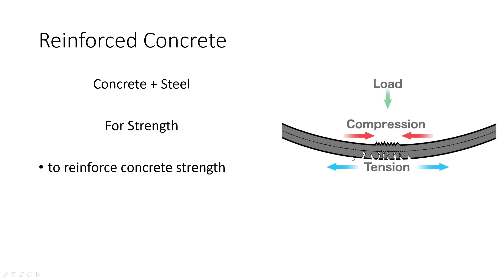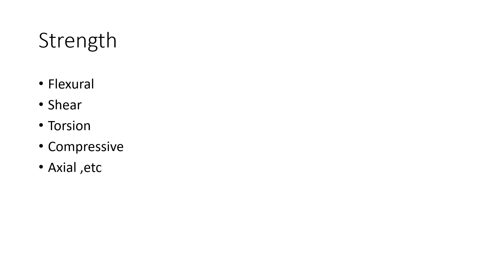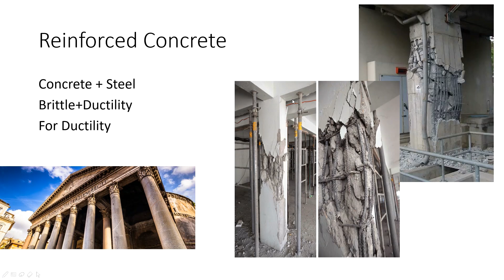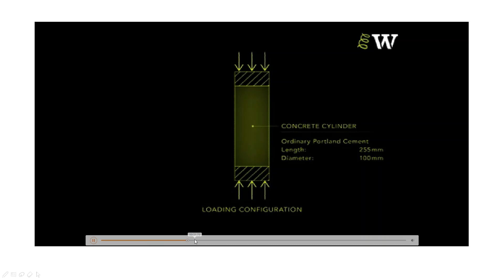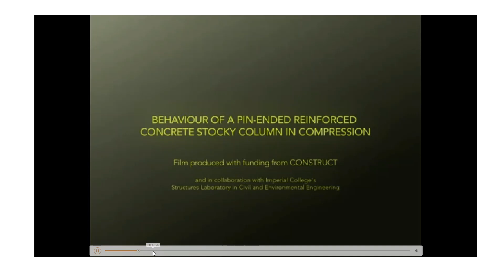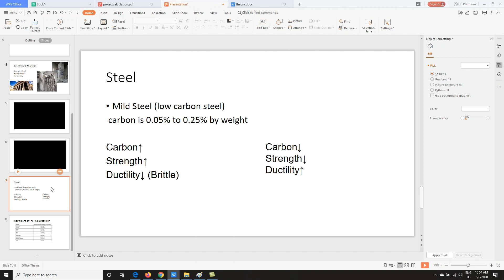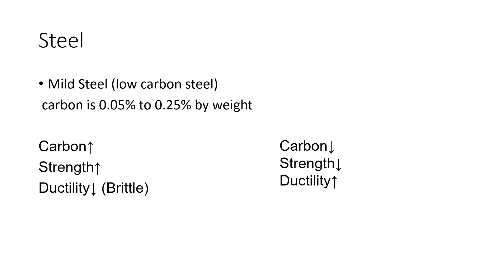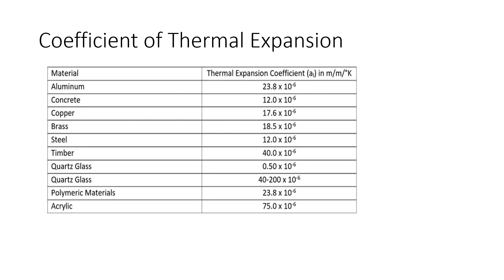Notes for Civil Engineers (Day 1)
Reinforced Concrete